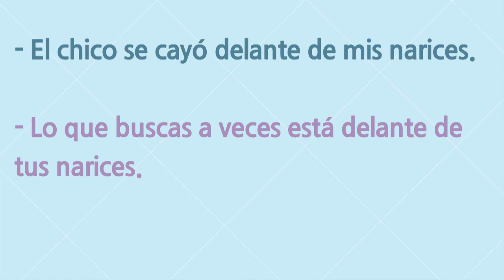스페인어 회화 #282. 바로 코 앞에!!!! La nariz (코) 쓰나요?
누구의 앞인지에 따라
Mis narices
Tus narices
Sus narices
Nuestras narices
Vuestras narices
Sus narices

바뀔 수 있다는 것 유념해 주세요!